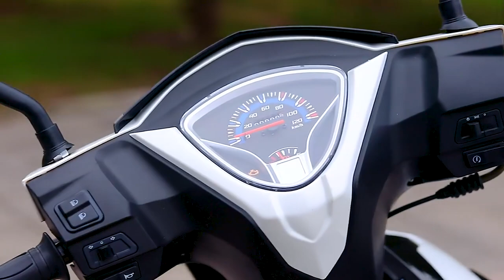Brand new scooter 125c scooter national four EFI national standard free shipping vehicle men